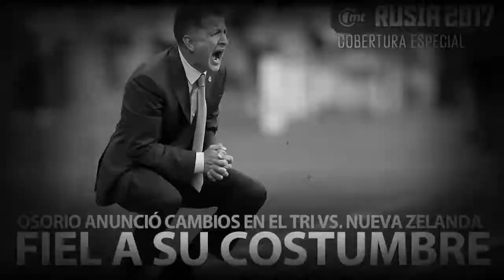América también regresó a entrenar luego del sismo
El América regresó a trabajar esta mañana en Coapa y Edson Álvarez trabaja por separado.